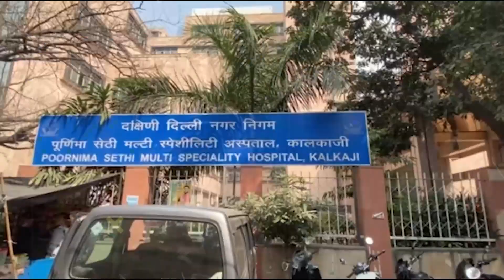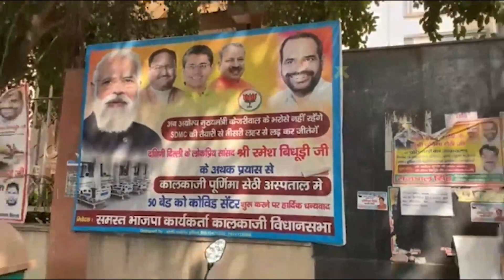Delhi BJP ने किया Hospital में बड़ा घोटाला | Exposed By AAP Leader Durgesh Pathak